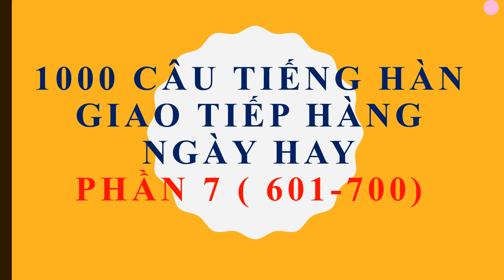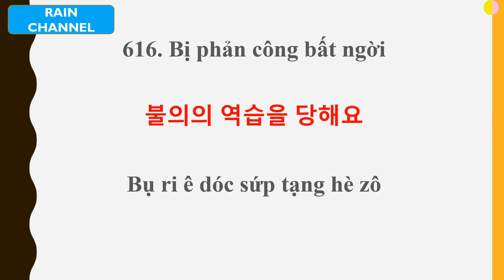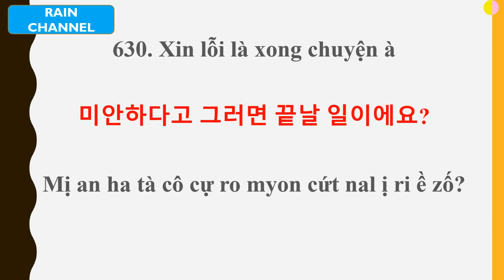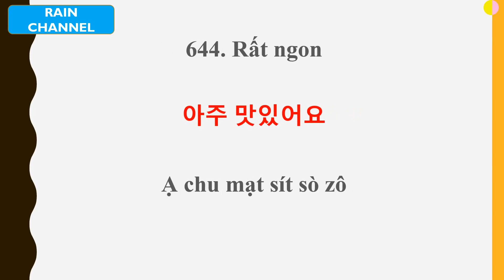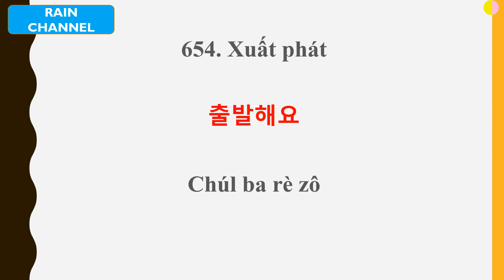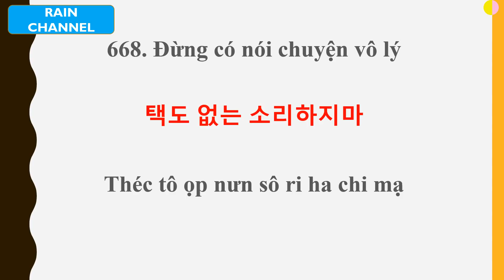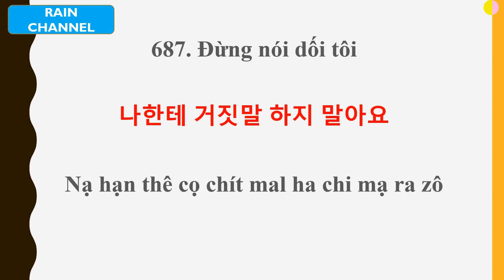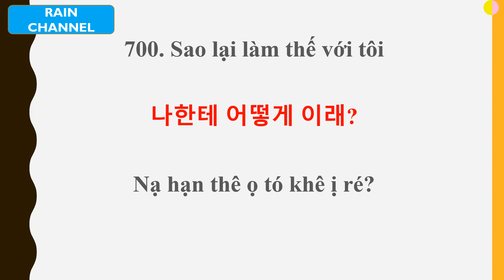PHẦN 7(601-700)1000 CÂU TIẾNG HÀN GIAO TIẾP TIẾNG HÀN HÀNG NGÀY)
Hướng dẫn PHẦN 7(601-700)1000 CÂU TIẾNG HÀN GIAO TIẾP TIẾNG HÀN HÀNG NGÀY.